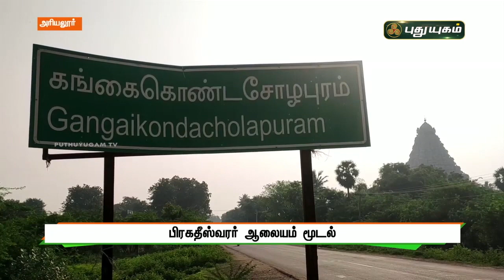கங்கைகொண்டசோழபுரம் பிரகதீஸ்வரர் ஆலையம் மூடல் ! | செய்தித் துளிகள் | PuthuyugamTV